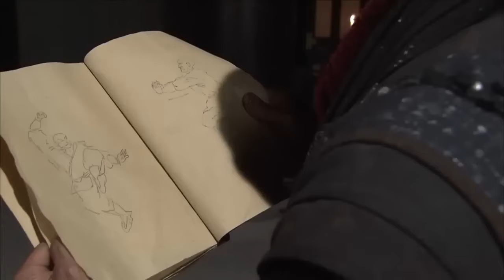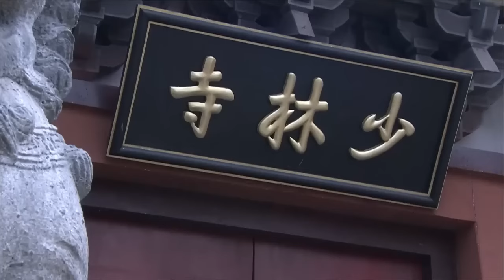【電影版】天下第一刺客出手，豈料下一秒卻被少林武僧制服！⚔️ 中国电视剧| kung fu | 抗日